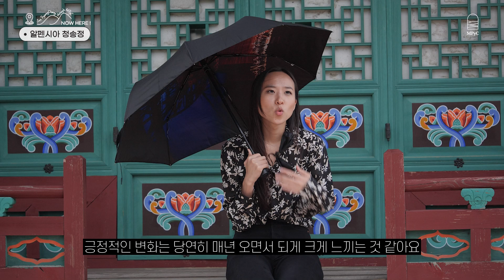"평창페스티벌오케스트라가 지닌 비장의 카드💎" ㅡ 김지영 at 알펜시아 청송정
라흐마니노프, 차이콥스키, 베토벤 어떤 작품을 연주하든
PFO의 중심을 항상 지키던 그녀.

대관령음악제 평창페스티벌오케스트라에서
수석과 부수석 자리를 묵묵히 빛내준
오보이스트 김지영을 알펜시아 청송정에서 만났습니다.

"이 연주자 모르는 사람 없게 해주세요!"

ㅡ
See PyeongChang Through MPyC #6 [Alpensia Chungsongjeong]
대관령음악제로 만나는 평창 #6 [알펜시아 청송정]
Jiyoung Kim